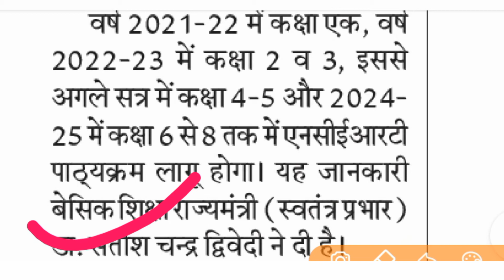Breaking news,Up board syllabus 2020-21,Up board syllabus change in yearly,Up board syllabus upgarat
Breaking news Up board syllabus 2020-21 Up board syllabus change in yearly Up board syllabus upgarat up board ab ncert ki tarah

इस वीडियो अंतर्गत हम यूपी बोर्ड के पाठ्यक्रम को एनसीईआरटी के पैटर्न के अनुसार तैयार किया जारहा है जिससे कि विद्यार्थीयो को किसी भी परीक्षा में असुविधा का सामना न करना पड़े और वो एकदिवसीय परीक्षा में भी अच्छा कर  सके ये बदलाव 2025 तक पूरा करने का लक्ष्य रखा गया है जो हर वर्ष एक एक कक्षा का पाठ्यक्रम बदला जाएगा यह जानकारी आपको हिन्दुस्तान पेपर के पृष्ठ संख्या 4 पर उपलब्ध है

In this video, we have prepared the UP Board syllabus according to the NCERT pattern so that students do not face any inconvenience in any examination and they can also do well in the ODI examination and aim to complete these changes by 2025.  Has been changed every year, one class syllabus